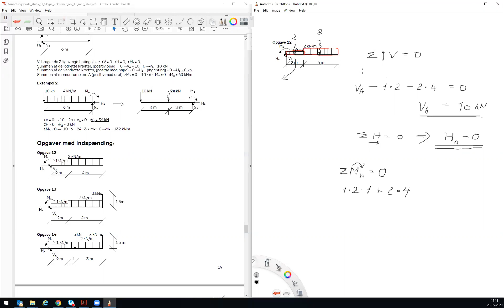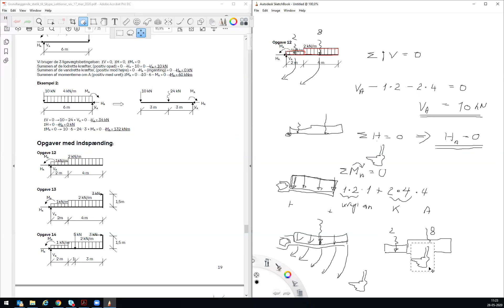zoom lekt STD BH12 28 maj om Indspaendingsmoment